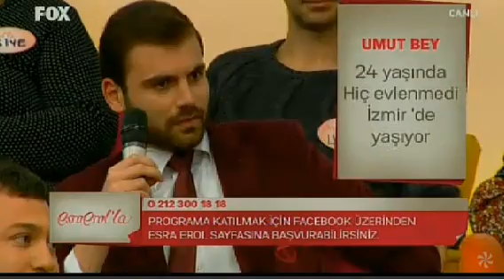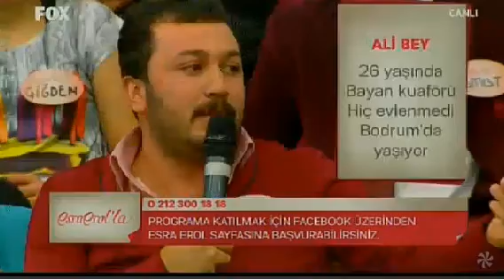Esra Erol'la - 29 Aralık 2014 3.kısım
Esra Erol 29 Aralık 2014.Esra Erol 1.Kısım Pazartesi,Esra Erol'la 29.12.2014 Esra Erol'la 29 ARALIK 2014,Esra Erol izle ,
Esra Erol İzle 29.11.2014,Esra Erol Tek Parça Pazartesi 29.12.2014 ,Esra Erol'la İzle 29 Aralık 2014,
Esra Erol İzle 29 ARALIK 2014 Esra Erol'la 29 Aralık 2014 Esra Erol'la 5.Kısım 29 ARALIK 2014,Esra Erol izle ,Esra Erol İzle 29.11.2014,Esra Erol Tek Parça Cuma 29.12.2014
Esra Erol'la 29 Aralık 2014 izle çarşamba yeni bölüm,,
Esra Erol'la izle 5.Kısım,
Esra Erol 29 Aralık 2014 ,Esra Erol'la Tek Parça 29 Aralık 2014 Çarşamba 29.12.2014 esra erol'la izle,Esra Erol'la izle 24 Aralık 2014 Çarşamba izle,Esra Erol'la izle,2.Kısım,Çarşamba,
Esra Erol'la İzle,Esra Erol İzle 29 Aralık 2014,
Esra Erol'la Tek Parça 29 Aralık 2014 Çarşamba 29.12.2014 ,esra erol'la izle,Esra Erol'la izle 29 Aralık 2014 izle,Esra Erol'la izle,2.Kısım,1.Kısım Çarşamba,
Esra Erol'la ,Esra Erol'la Tek Parça  Aralık 2014 Çarşamba 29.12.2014,